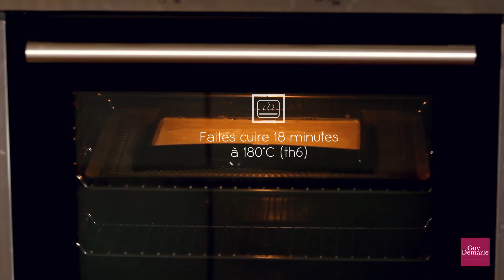Bombes à l'orange et au chocolat de Stéphane Bour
Croquant, fondant, moelleux, les textures et les saveurs se mêlent dans cette recette créée par le chef Stephane Bour pour les 20 ans de Guy Demarle.
Savourez...